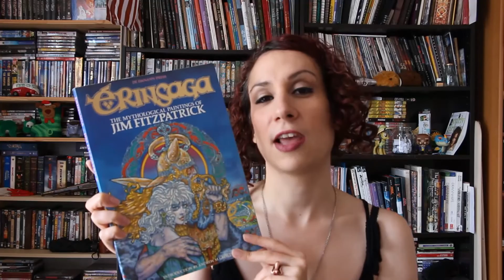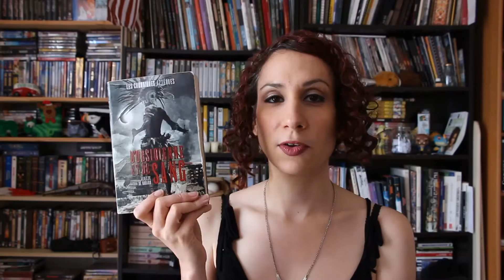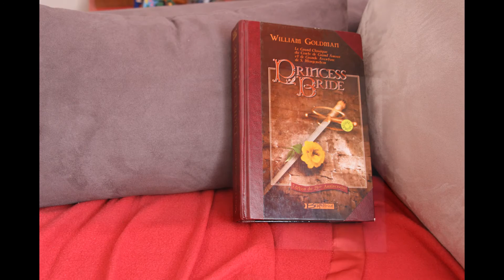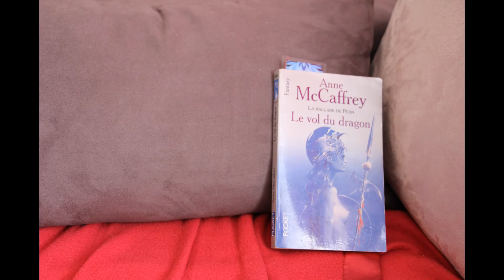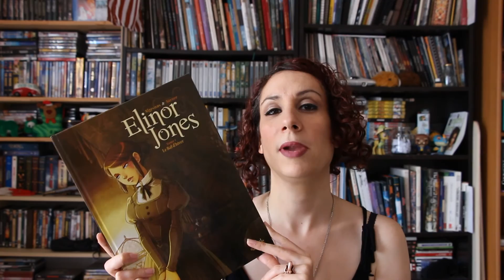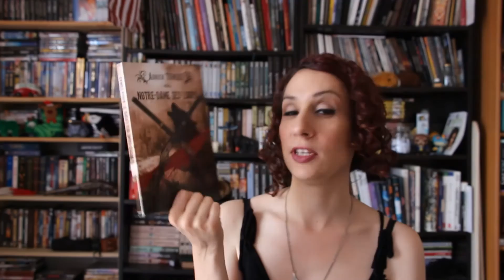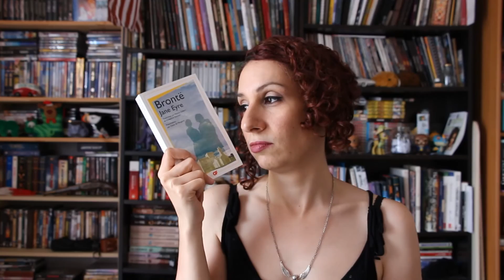[TAG] Tea Books Tag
Vidéo Tag ! Vous aimez le thé ? vous aimez les livres, ce tag est fait pour vous !

Les infos sont là dessous, alors on déroule !!! ^^
Ca y est, la vidéo est dispo en HD !!! :D Alors n'hésitez pas à cliquer sur le bouton HD sous la vidéo !

J'ai été tagguée par la jolie Chibi il y a quelques semaines, et c'est avec plaisir que je réponds à son tag !

Si vous aimez le thé, n'hésitez pas à le reprendre ! ^^

La liste des questions !

1 - Le BB detox de Kusmi – un thé vert au maté & pamplemousse : un livre parfait à lire au printemps.

2 - Marco Polo de Mariages Frères – un thé noir aux fruits rouges : un livre qui t’a fait voyager jusque de l’autre côté de l’Atlantique.

3 - Un milky oolong – thé vert au petit goût lacté et doux en bouche : un livre tout doux à partager.

4 - Fleur de Geisha du Palais des thés – thé vert à la fleur de cerisier : un livre de littérature asiatique.

5 - Un thé vert à la menthe : un livre à livre avec plaisir sous les rayons du soleil.

6 - La Thé Box : 2 livres que tu adores et dont tu vas nous lire un extrait.

7 - Un thé Twinnings : un livre qui est reconnu et adoré par des milliers de lecteurs mais que tu as trouvé fade.

8 - Le matcha : un livre qui t’a laissé une sensation d’amertume à la fin de ta lecture.

9 - Un Chaï – un thé fort en goût et épicé : le dernier livre qui t’a retourné la tête.

10 - Un Montagne Bleue – un mélange thé vert, fraise, rhubarbe, bleuet : un basique de ta bibliothèque que tu aimes relire de temps à autres

(optionnel 11 - le thé Assam - Thé noir d'Inde, d'une très grande finesse, fleuri et corsé - Le meilleur thé du monde - Votre livre "Masterpiece")

Voilà ^^
A très vite !

Infos générales :

♦ Je filme avec un Canon 700D, j'enregistre le son avec un SM57, une carte son et Audacity
♦ Logiciel de montage : Sony Vegas 13 et After Effects
♦ Musiques : "Feel Real Good" de Theo Goldwing - UPPM France, "Translate" de Artner et "Sophomore Make out" de la bibliothèque Youtube